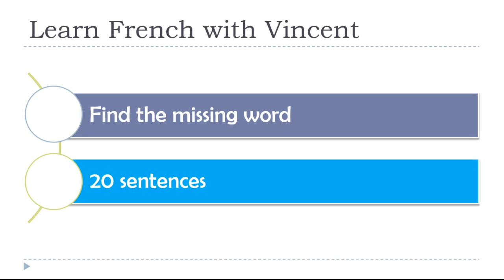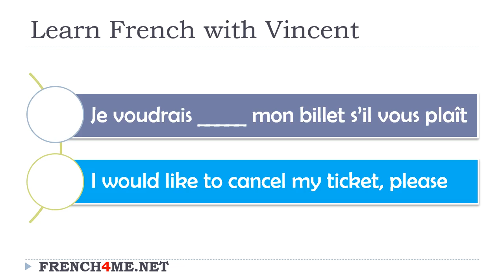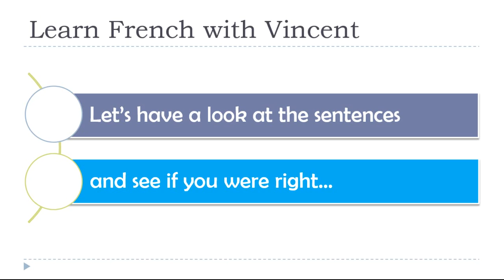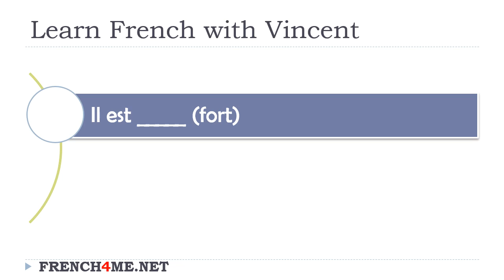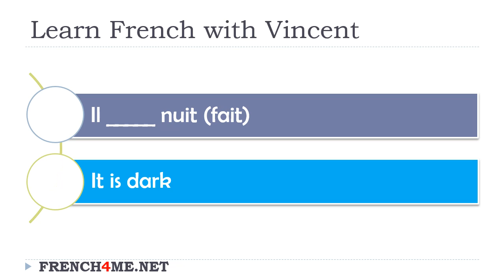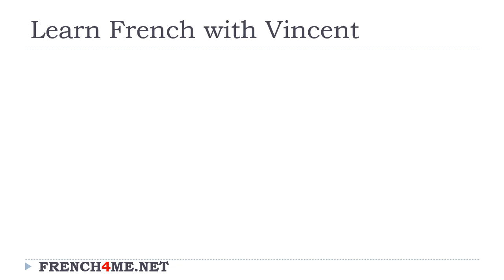French phrases Exercise Find the word #100